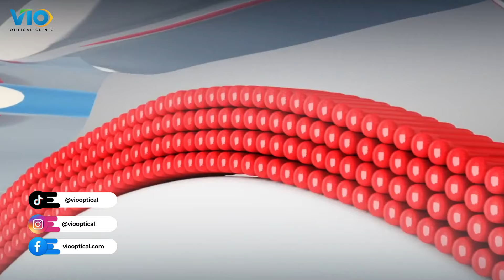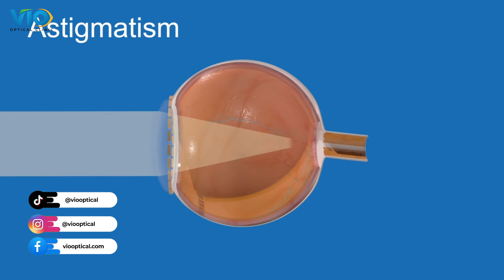TIPS MENURUNKAN MATA MINUS DENGAN ALAMI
BEDANYA MATA MINUS DAN SILINDER

Semoga bermanfaat :)